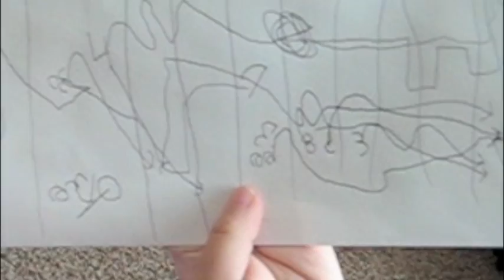Coach Asher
Asher started diagraming plays, not sure why.  Maybe I spend too much time on the PS3 ...